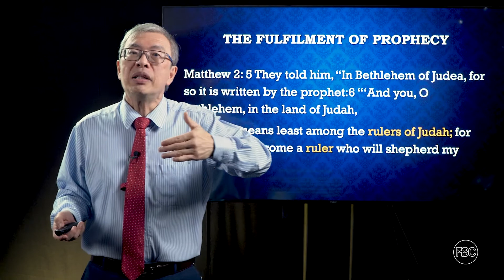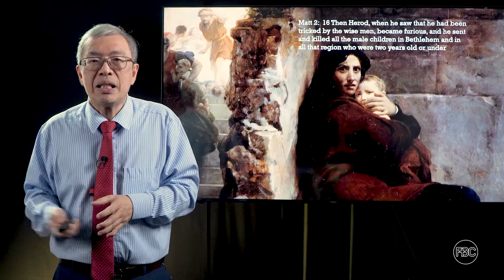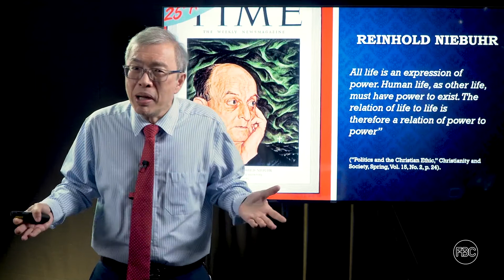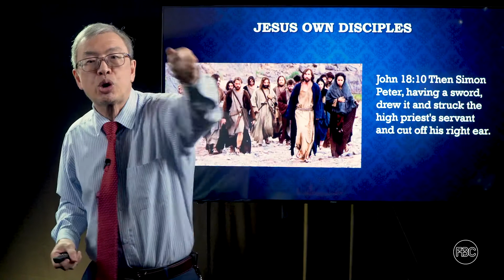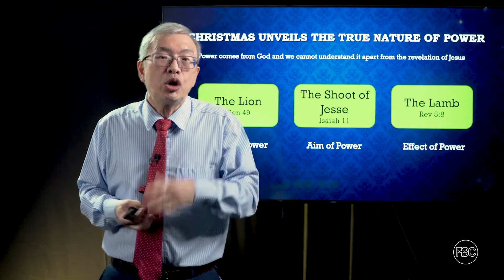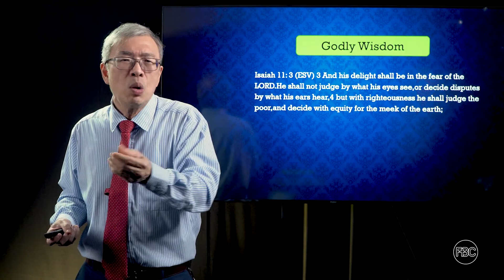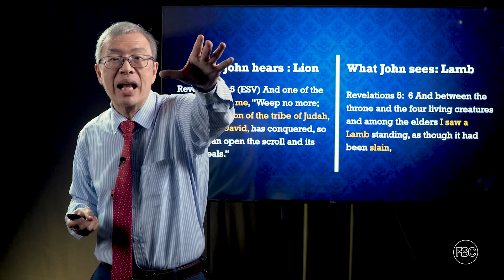FBC Sermon - Genesis 49:8-9, Revelations 5:5-6 - November 29, 2020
To give to the ministry of First Baptist Church

If you just accepted Jesus into your life, or want to know more about Jesus